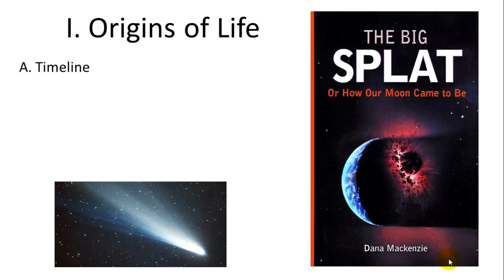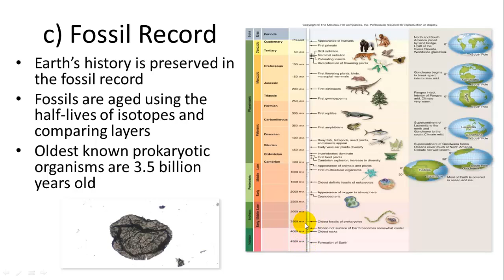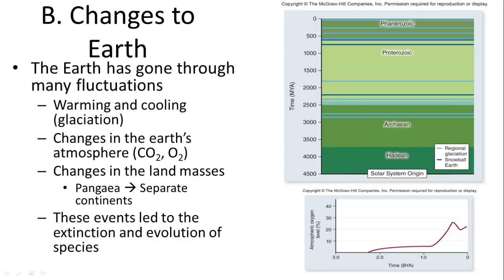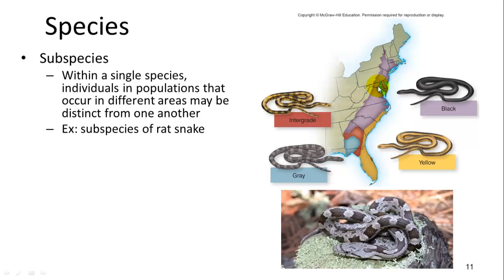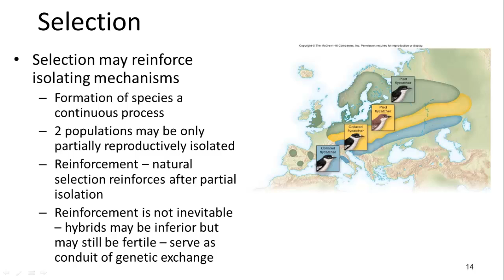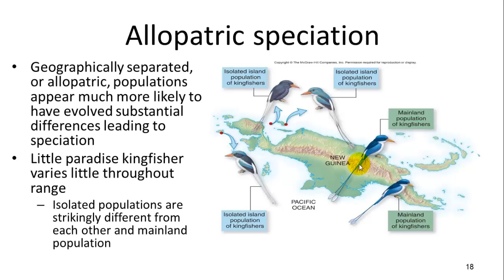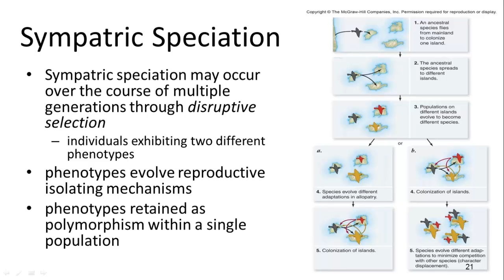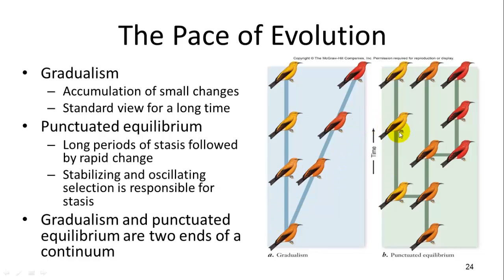Origin of Life and Species